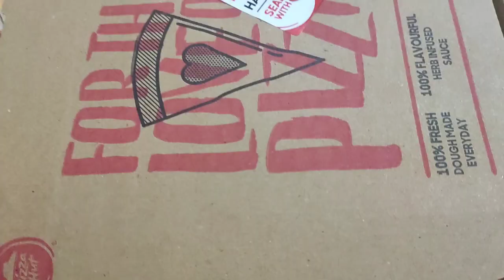Anniversary Plan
@Riyanka Sarkar
@Debina Decodes
@The Posh Palette
@Kabita's Kitchen
@Kriti Sanon
@Debchandrima Singha Roy
@Sinful Foodie
@popi kitchen with village food
@Soumali Adhikary
@shy styles
@Ashish Vidyarthi Actor Vlogs
@Sitara Yaseen
@sen session
@Barsha Basu
@Insideout Extra
@villfood Kitchen